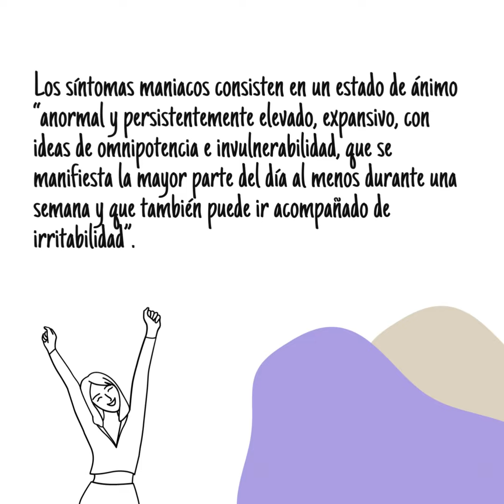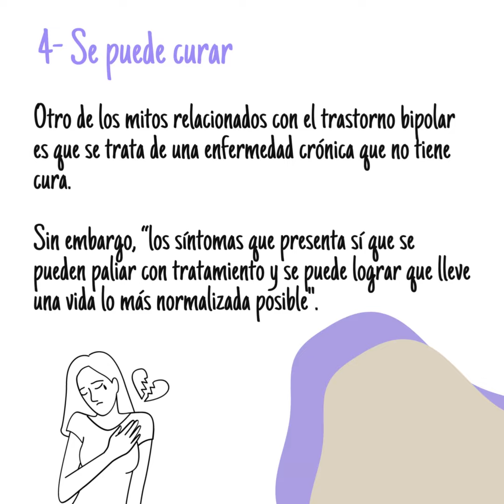Desmontando cinco mitos sobre trastorno bipolar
El 30 de marzo fue el Día Mundial de Trastorno Bipolar. Vamos a desmontar 5 mitos sobre dicho trastorno.